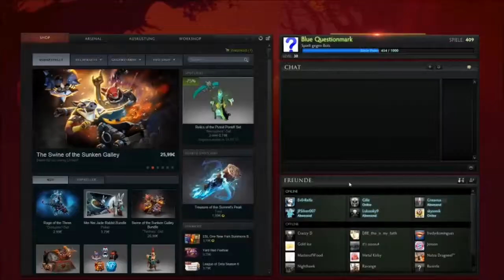How not to suck on: Meepo | Video 2/3 | Early-Game + Farm and Play-Guide!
Hey Guys, welcome to this commentary! I want to show you how to not suck on heroes. Starting with Meepo, I got 3 videos for you, explaining and showing you how I play Meepo. Stomp Pubs, Rekt Enemys and have fun!